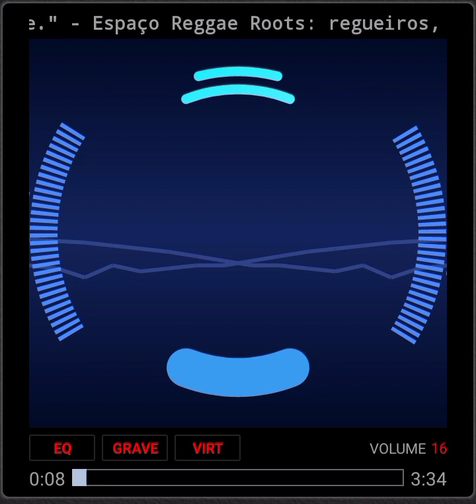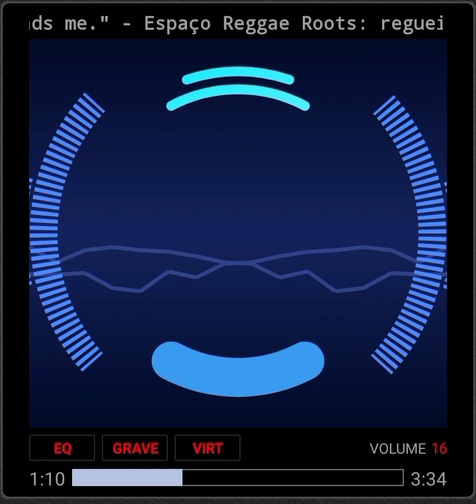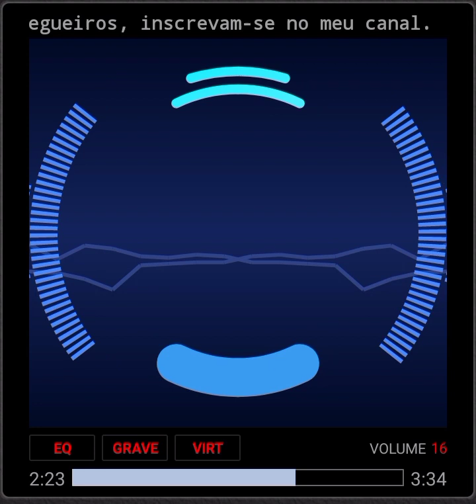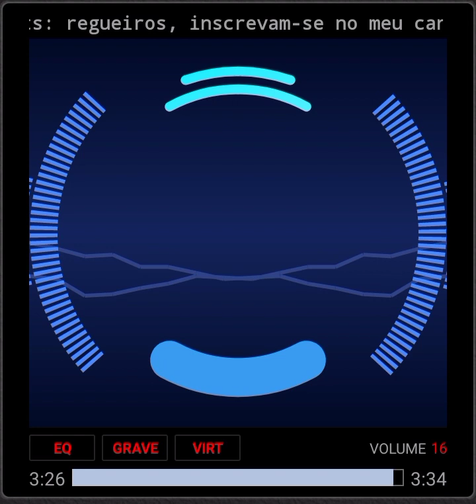Cedric Myton - "Where he leads me."